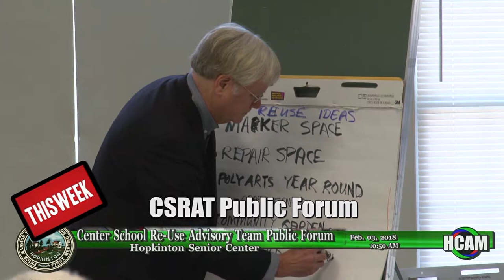The Margie and Liisa Show - 02/14/2018